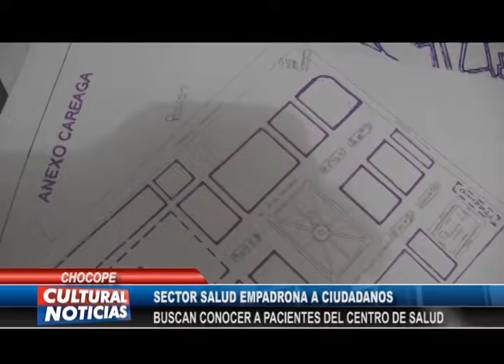CHOCOPE Sector Salud empadrona a pacientes